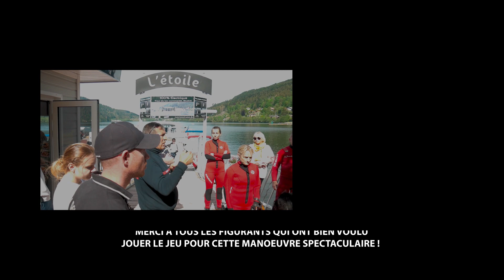Manœuvre Pompiers Bateau l'étoile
Manœuvre spectaculaire d'intervention de pompiers sur le lac de Gérardmer dans les Vosges avec tractage d'un bateau par des Terres Neuves.